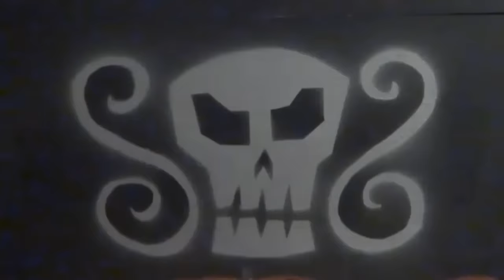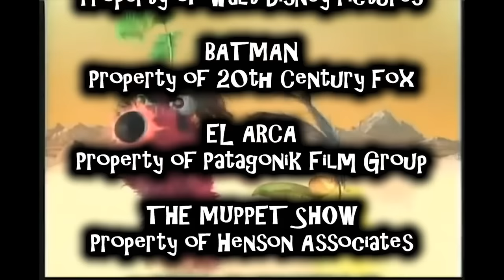The Hugga Bunch Review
How do you make a movie out of a line of dolls? Let's find out!